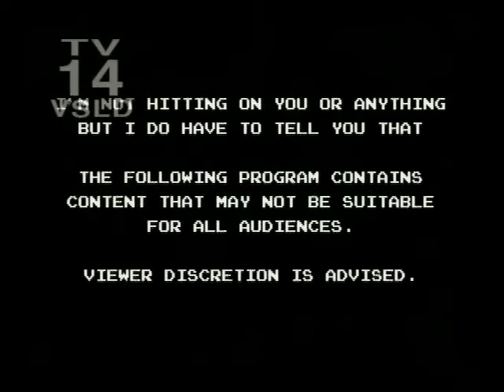Code Monkeys S02_E06 "The Kid is Mine"